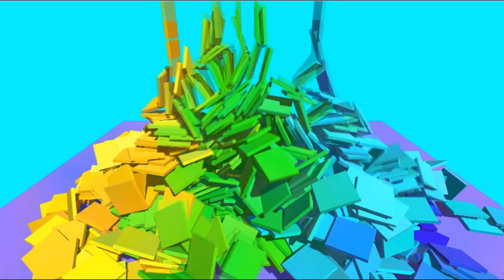Nintendo DSi Shop.midi on Pianofall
midi by EPIK Lucas